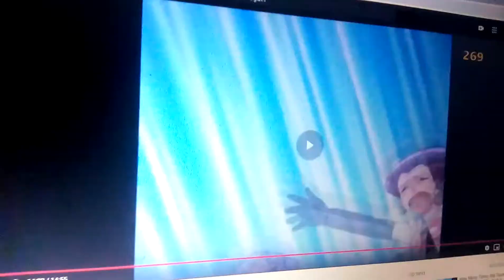Attack cartoon DVD 2004